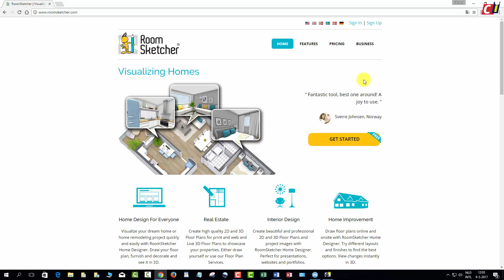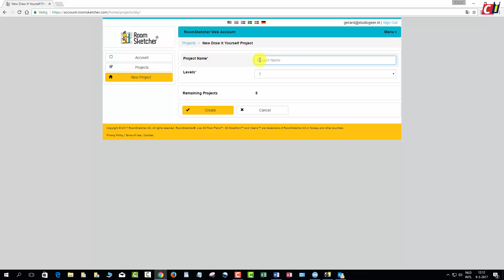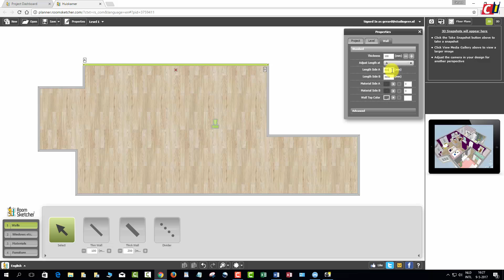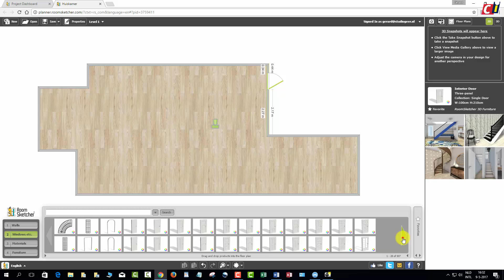RoomSketcher: plattegrond maken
Als je een kamer wilt inrichten, kun je direct gaan schuiven met de beschikbare meubels, maar slimmer is om van tevoren te bekijken of het allemaal wel past of dat je wellicht nog iets moet aanschaffen of juist moet verkopen. Met het online programma RoomSketcher kun je een schets maken van de ruimte waarin je aan de slag wilt. In twee how to’s zie je hoe je RoomSketcher kunt gebruiken.